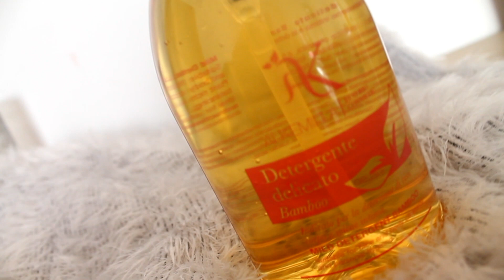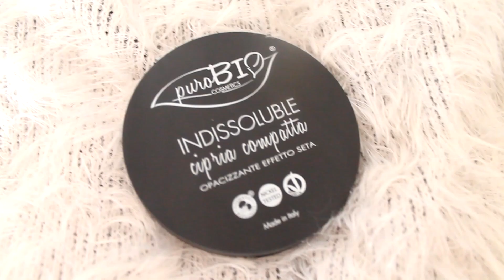SPACCHETTIAMOtanti prodotti BIO da testare| HAUL SOGNO BIO!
Ma ciaoooooo ! 🍀❤️🍀❤️🍀❤️
Ho ricevuto questi prodotti ieri e ho voluto girare subito il video per mostrarveli ! Per me è stata una piacevole sorpresa e sicuramente farò ancora molti ordini da questo sito in futuro .
Ve ne volevo parlare perchè secondo me ha tanti punti a favore e agevola i nostri acquisti bio ! 😉
Il sito a cui mi riferisco è questo :

INTERVISTA TV7 .

un bacio
Carmen ❤️